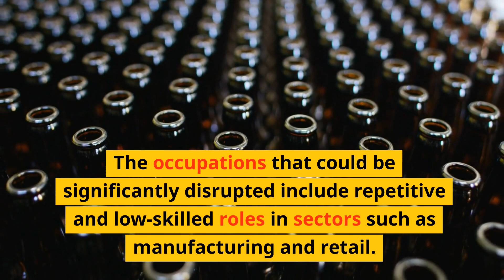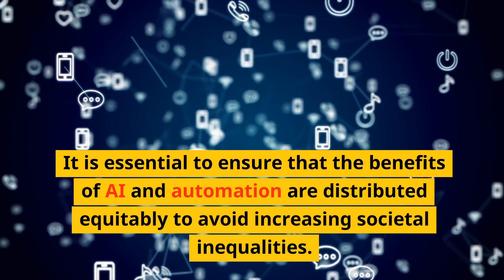The AI Revolution: 27 Jobs at High Risk, According to OECD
The AI Revolution is here, and it's reshaping the job market! Join us as we discuss OECD's report highlighting 27 jobs at high risk due to AI advancements. Explore how automation might affect sectors from manufacturing to retail, the possible economic and social implications, and the crucial need for upskilling. It's time to prepare for the future of work in the AI era! 💼🌐💡